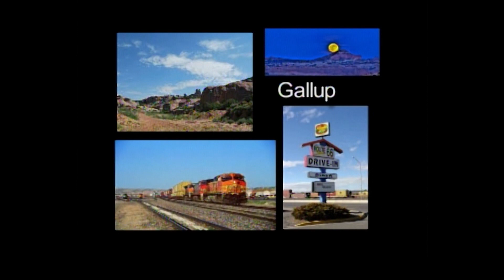I & A IS 975 KURSTIN R - JOHNSON STATE SENATE DIST. 18 CANDIDATE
Kurstin Johnson, R - Senate District 18 Candidate is on todays show and shares why she is running